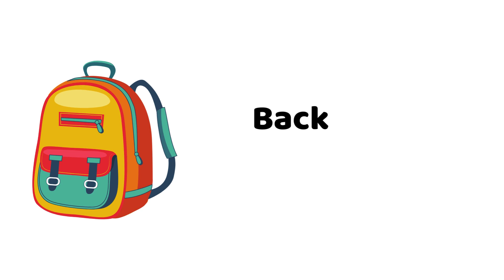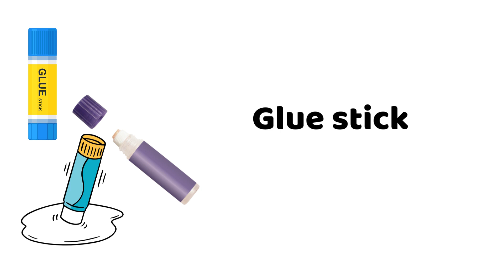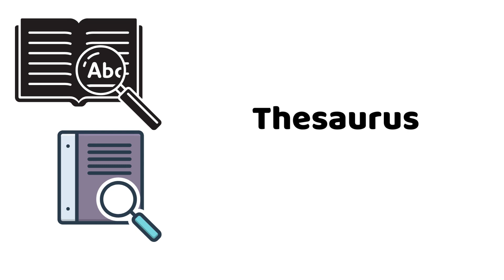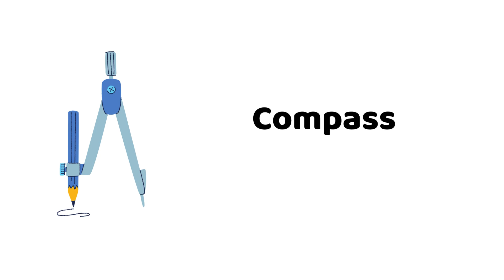🌍 Improve your English (School supplies | Classroom Object )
Classroom objects are objects that help students lean english during the process, such as: Pen, pencil, books etc...